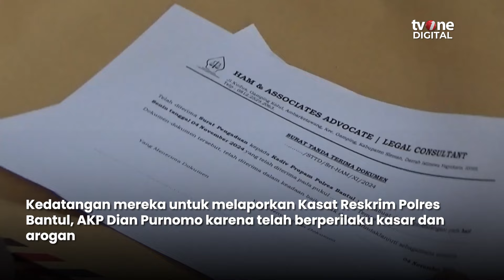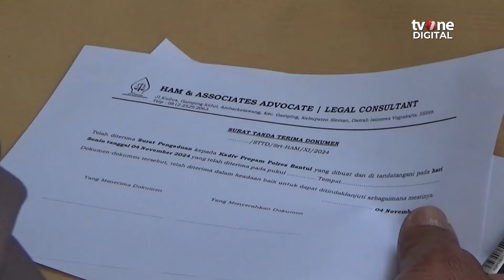Dinilai Arogan, Advokat Laporkan Kasat Reskrim Polres Bantul ke Polisi | OneNews Update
OneNews Update , - Dinilai Arogan, Advokat Laporkan Kasat Reskrim Polres Bantul ke Polisi | OneNews Update

Sejumlah advokat dan konsultan hukum melaporkan Kasat Reskrim Polres Bantul, AKP Dian Purnomo ke SPKT Polres Bantul karena dinilai bersikap arogan. Saat ini, laporan tersebut tengah dipelajari oleh Kapolres Bantul dan Polda DIY. (LS02) (REG01) (C142)

NU01
ROB02